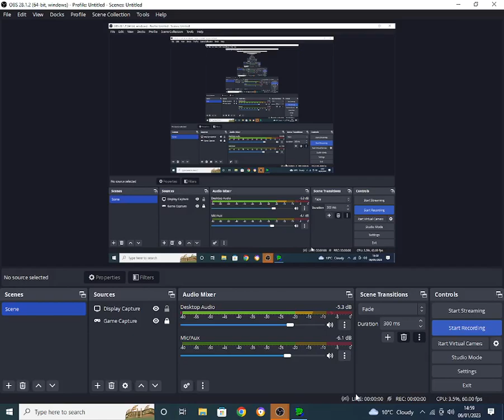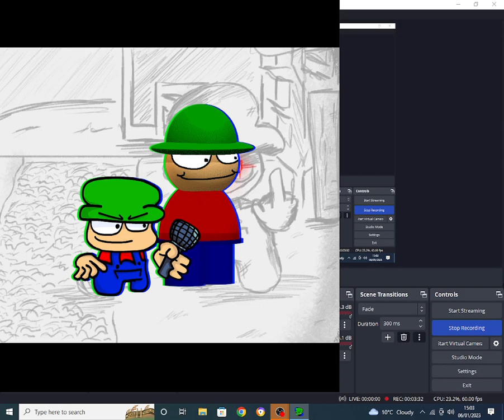This is a Masterpiece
below in the comments comment on a scale of 1 to 100 on how good that was.